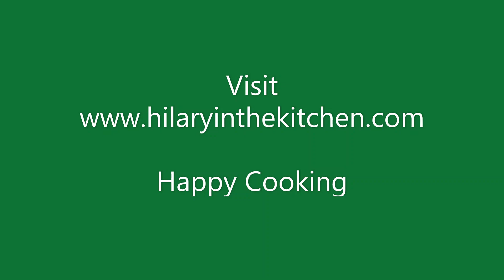Spring Vegetable Pasta Primavera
Song: There Are Chirping Birdie In My Soul by Reed Mathis